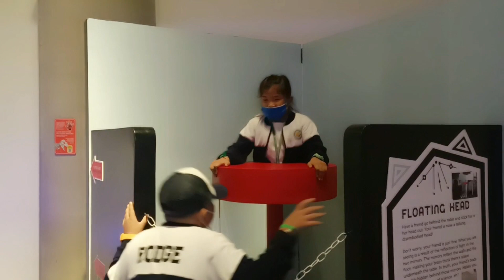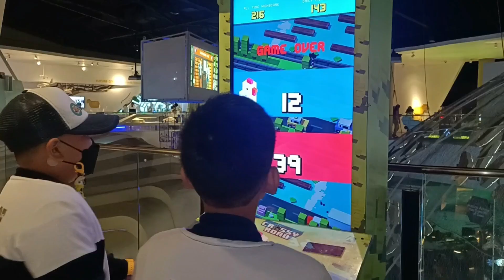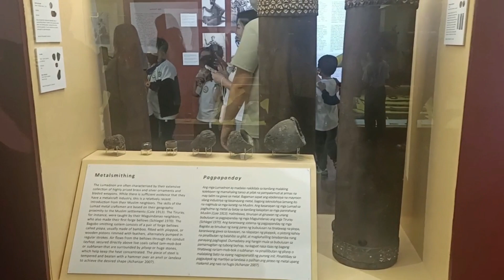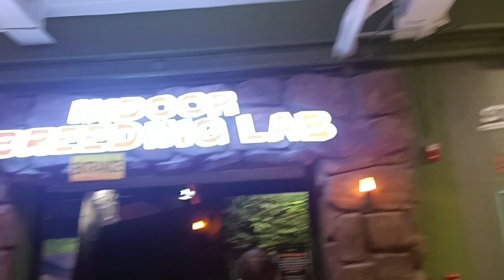Field Trip 2023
HELLO EVERYONE...My Name is RODGE EAMREN, i love playing Hotwheels..also i love to eat, and also i'am a animal lover..